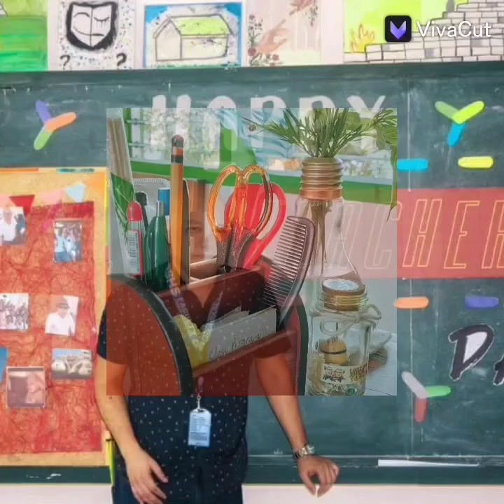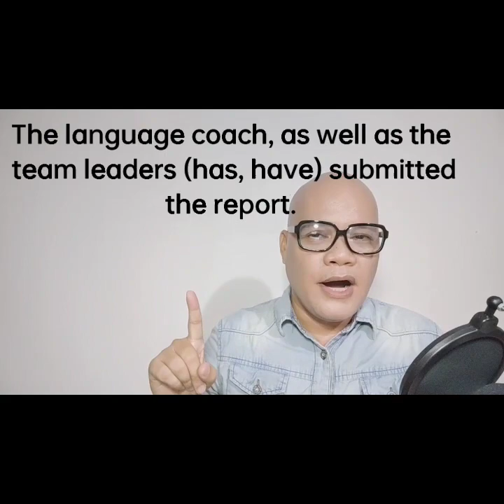SVA Rules Part 1 | English Time with Professor X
This is Part 1 of the Subject Verb Agreement Rules series by Professor X. 🥰